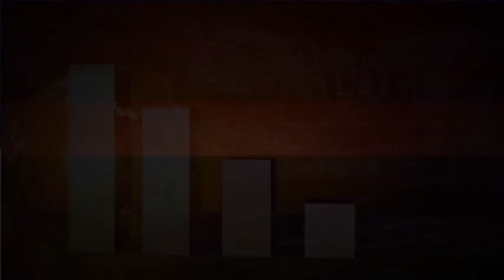Le mystère de la dime ap Madou Abraham